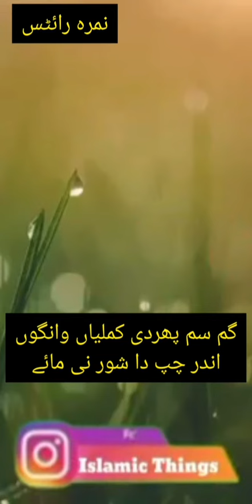haal ni maiy / ishq namaazan / best punjabi poetry / yaar / maa ki mohabbat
wekh ty sai mera haal
gumsum ho gai hoon
mera haal tu dekh ay maan
sub rishty jhooty hain
bus teri mohabbat sachi hay